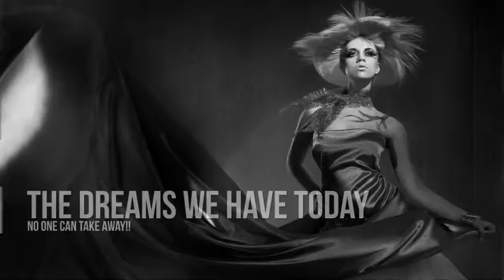Photo Slideshow II